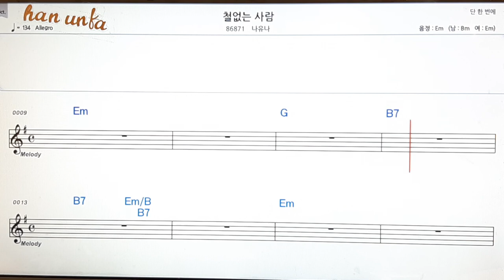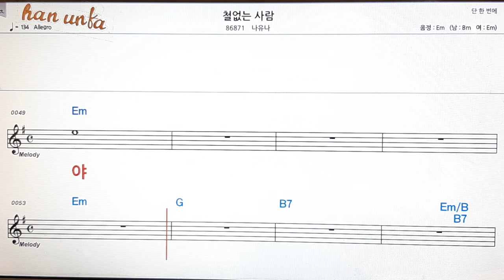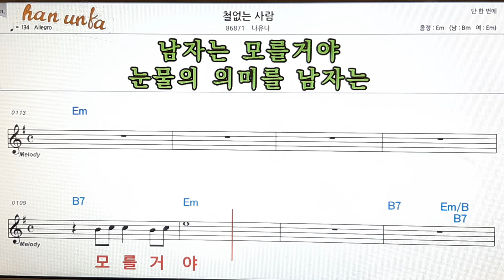철없는 사랑/나유니👍노래 반주, 코드 악보,가라오케💋Karaoke*Sheet Music*Chord*MR